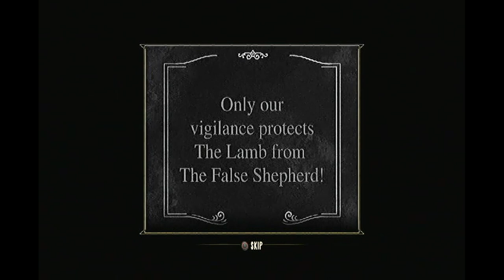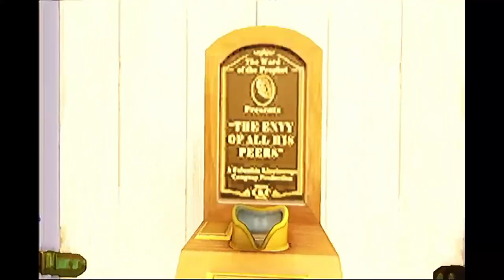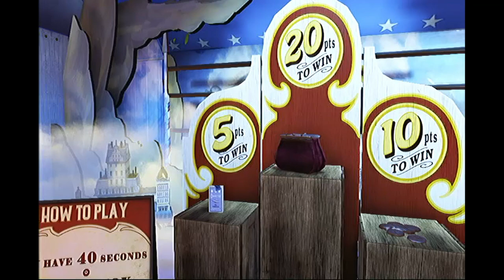Booker did it | Bioshock (part 2)